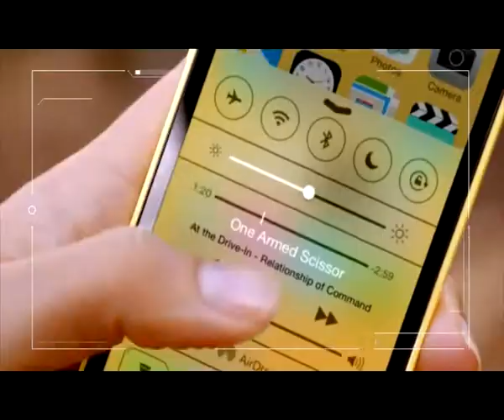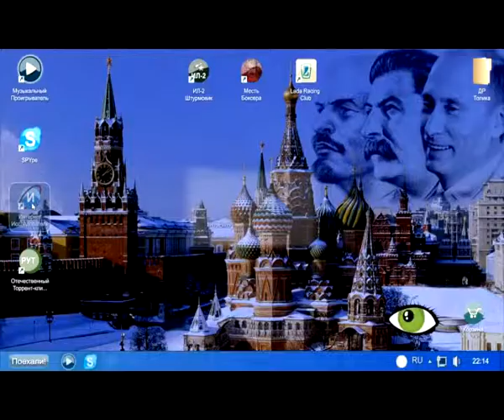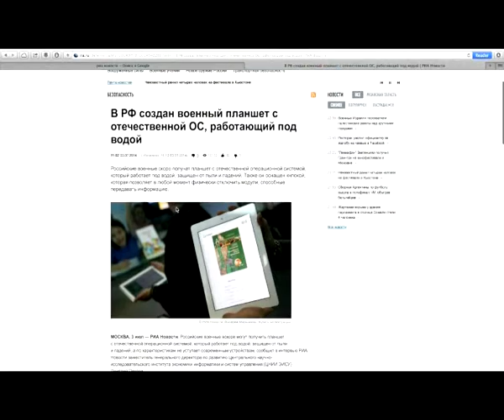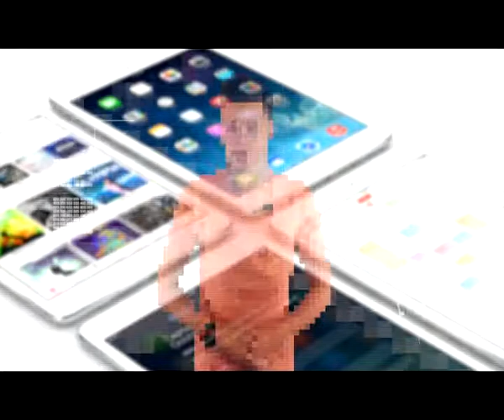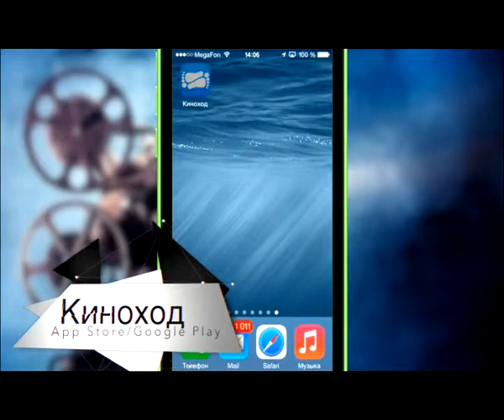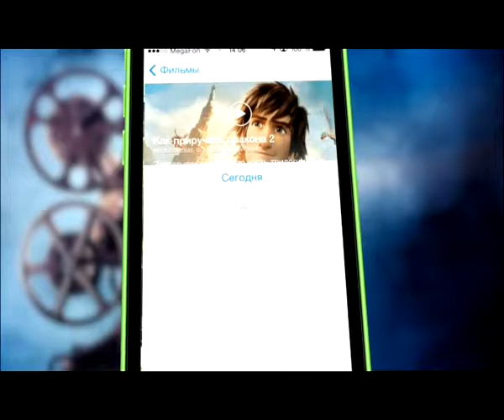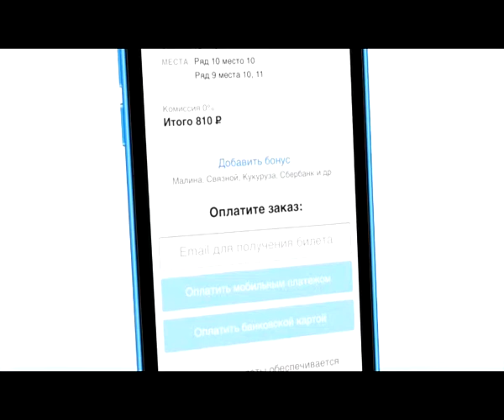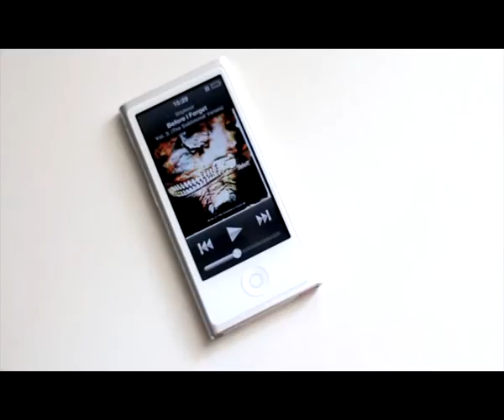Hi tech News 07.07.14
Представлена первая российская мобильная операционная система, отечественный планшет или новая российская разработка, стала известна дата старта продаж iPhone 6, а также обзоры игры «Godfire: Rise of Prometheus» и программы «Киноход». Обзор плеера iPod Nano 7G и рассказ о том, как сделать держатель для зарядного кабеля от iPhone, iPod и iPad из конструктора Lego.